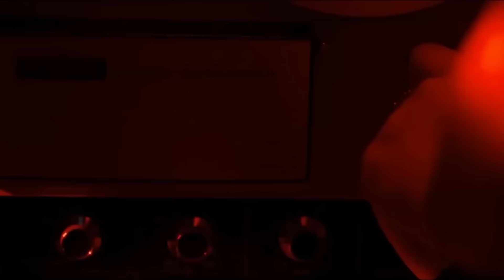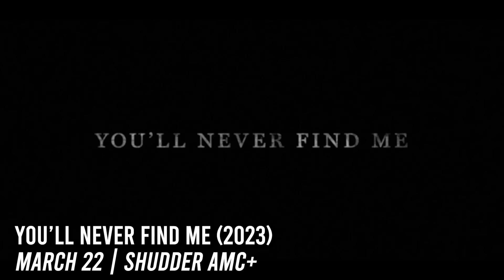NEW HORROR MOVIES TO STREAM THIS March 2024 | VOD Netflix Shudder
00:00 Welcome to March!
00:33 Amelia’s Children (2023)
01:03 Shake, Rattle & Roll Extreme (2023)
01:58 Night Shift (2023)
02:20 The Piper (2023)
02:57 Frogman (2023)
03:32 Jonah (2024)
04:09 The Animal Kingdom (2023)
04:59 Stop Motion (2023)
05:45 The Woods are Real (2024)
06:30 Room 0 (2024)
07:07 You’ll Never Find Me (2023)
07:50 Easter Bloody Easter (2024)
08:28 Thank you for all! You are the best! If you see this message drop 'rumpelstiltskin' in the comments